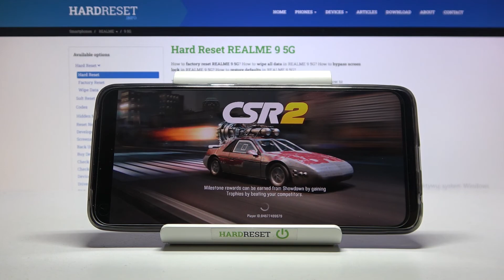Realme 9 (not 5G) - CSR Racing 2 | Gaming Test | Super AMOLED, 90Hz | $230 Device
!! Sorry for the wrong background, this is not 5G version !!
Hello, im looking for solution for this problem. Game just freeze at loading, clearing cache, waiting 20 min, reinstalling, restart didint work :/ Have you any solution for this?

Realme 9 Specification:
Chipset: Qualcomm SM6225 Snapdragon 680 4G (6 nm)

How CSR Racing 2 works on Realme 9? How CSR Racing 2 works on Realme 9? How to play CSR Racing 2 on Realme 9? How CSR Racing 2 is running on Realme 9? How to check performance of CSR Racing 2 on your Realme 9?